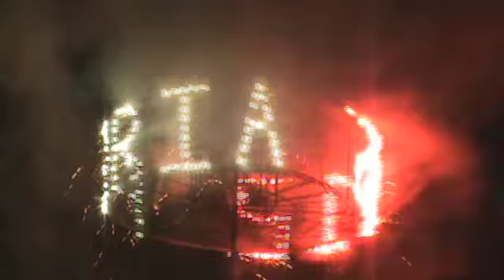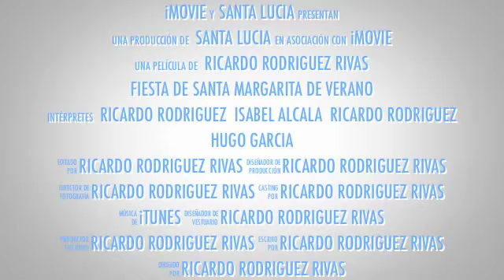Fiesta de Sta. Margarita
Fiesta en honor a la patrona del pueblo de Sta. Margarita, Mazapìltepec Puebla